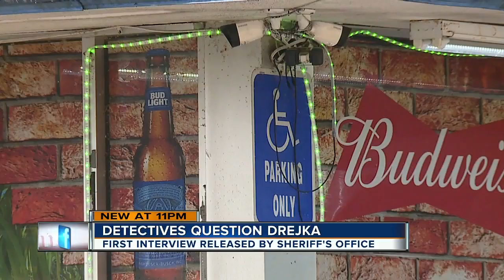Michael Drejka reenacts shooting Markeis McGlockton during 6-hour interview hours after it happened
The Pinellas County Sheriff's Office released video of a 6-hour long interview with Michael Drejka after he fatally shot Markeis McGlockton following a parking lot dispute in Clearwater.